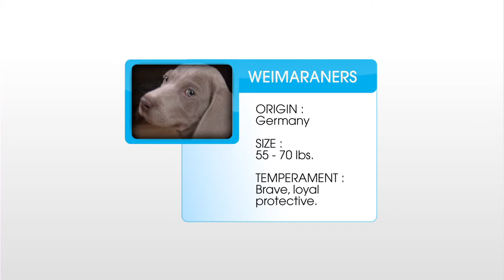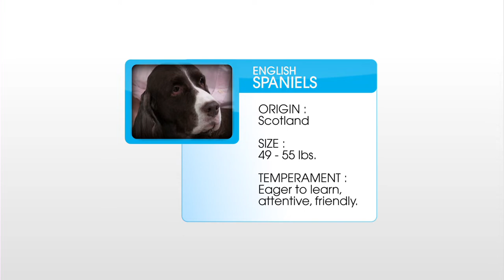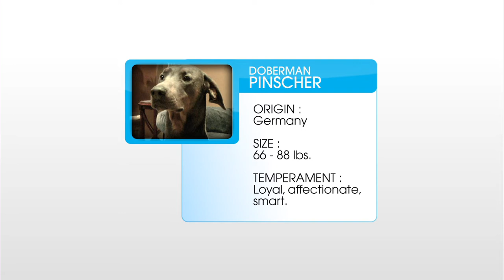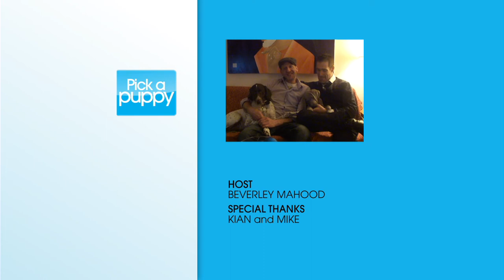Perfect Puppy for a New Start | Pick A Puppy | Pet Docs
Pick a Puppy - Episode 13: Perfect Puppy for a New Start | Pet Docs Show

They’re cute. They’re precocious. But which one will fit your lifestyle and needs? This series sets out to help people answer that question. Each episode of PICK A PUPPY documents the story of a family’s search for the ideal canine companion. While on this quest, the family visits various breeders, owners and animal shelters in an attempt to find the perfect fit. As family members grapple with these heart-tugging choices, they soon discover as much about themselves as the breeds they’re exploring.